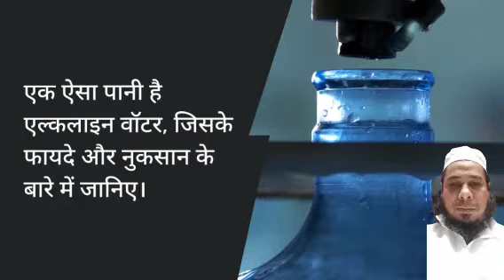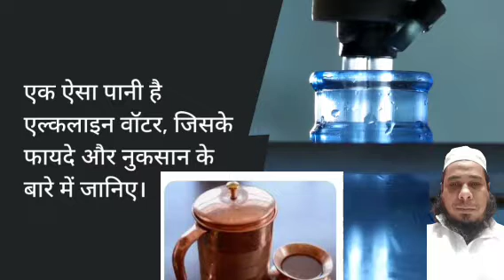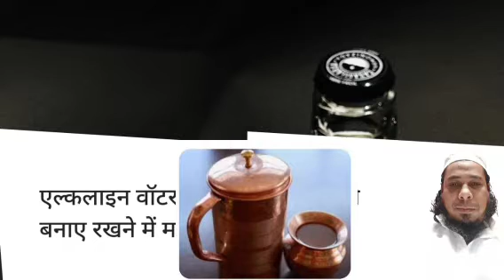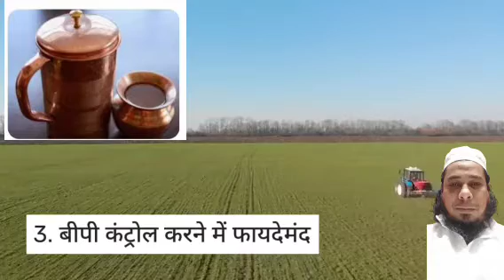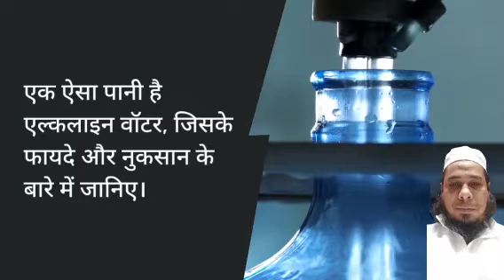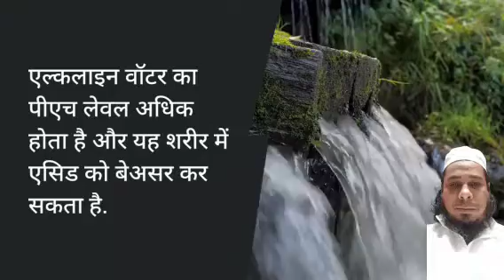Alkaline Water Se BP kaise Control Karen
yuor queries:-

alkaline water se BP ka ilaj
alkaline Water Se BP kaisa kam kare
alkaline Water benefits
alkaline Water BP benefits
alkaline water no control
alkaline water ke fayde
alkaline Water ke gharelu upay
alkaline Water se gharelu ilaj
alkaline water se BP ka ilaj gharelu
alkaline water
evocus water
ph water
evocus black water
alkaline water benefits
kangen water benefits
alkaline water bottle
ionized water machine
ph of drinking water
ionized water
black alkaline water
alkaline water price
evocus water price
evocus black water price
evocus black alkaline water
alkaline ph
kangen water bottle
7 ph water
ionized alkaline water
drinking alkaline water
kangen water price per litre
alkaline water is good for health
benefits of drinking alkaline water
evocus water benefits
alkaline water at home
evocus black water benefits
alkaline water benefits in hindi
evocus alkaline water
alkaline water kangen
black alkaline water price
evocus h20
alkaline water bottle price
making alkaline water
use of alkaline water
ph water scale
alkaline water brands
alkaline water ph
natural alkaline water
black alkaline water benefits
evocus h2o
black water evocus
forbes alkaline water bottle
evocus water bottle
making alkaline water at home
best ph water to drink
alkaline bottle
homemade alkaline water
alkaline water in hindi
evocus water 1 litre price
ph value of alkaline
aava alkaline water
alkaline water near me
kangen water machine benefits
alkaline water bottle 1 ltr price
alkaline water 1 ltr price
kangen water bottle price
best alkaline water
ph of alkaline water
alkaline drops
biocera alkaline filter
evocus water bottle price
normal ph of drinking water
natural alkaline
ionized water benefits
alkaline water good for you
ideal ph of drinking water
tesla alkaline water purifier
kangen ionized water
alkaline benefits
health benefits of alkaline water
water alkalizer
lemon alkaline
kangen water exposed
lemon water alkaline
alkaline mineral water
kangen water price amazon
imc alkaline water bottle
kangen live water
alkaline water purifier benefits
kangen water 1 ltr price
alkaline water business
virat kohli alkaline water
9.5 ph water
ph balanced water
ph8 water
alkaline water drops
evocus water near me
alkaline mineral drops
alkaline water cost
blue star alkaline water purifier
higher ph water
alkaline benefits for the body
evocus more than water
alkaline water hindi
alkaline water for acid reflux
micro clustered water
best alkaline bottled water
nst alkaline water
alkaline water bottle filter
kangen water health benefits
biocera alkaline
alkaline water virat kohli
alkalen water
9.5 ph water benefits
buy alkaline water
9 ph water
ph drops for drinking water
alkaline water online
alkaline black water price
evocus alkaline water price
alkaline water bottle benefits
evocus black water near me
benefits of evocus black water
11.5 ph water
ph water bottle
alkaline water cancer
alkaline water amazon
good alkaline water
alkaline ionized water benefits
alkaline price
black water evocus price
ph value of alkaline water
kangen water cancer
alkaline water ph value
ph drops for water
alkaline water kidney stones
biocera water filter
alkaline water ph 9.5
ionized water bottle
8.5 ph water
11.5 kangen water benefits
best ionized water
evian alkaline water
alkaline antioxidant water
alkaline drops benefits
alkaline hydrogen water
best alkaline water brands
top 10 alkaline water brands
alkalised water
alkaline water and diabetes
alkaline purified water
alkaline water price per bottle
alkaline electrolyzed water
alkalive
9ph water
AlkalineWater: The primary tag for all content related to alkaline water.
WaterHealth: Discussing the potential health benefits and effects of alkaline water.
pHBalance: Focusing on the concept of maintaining a balanced pH level in the body through alkaline water.
Hydration: Highlighting the importance of staying hydrated with alkaline water.
MineralWater: Exploring the presence of minerals and electrolytes in alkaline water.
HealthyLiving: Discussing how alkaline water can be a part of a healthy lifestyle.
Wellness: Covering the potential wellness benefits of consuming alkaline water.
Nutrition: Discussing the nutritional aspects of alkaline water and its potential impact on the body.
WaterIonizer: Specific to devices that can convert regular water into alkaline water.
AcidAlkalineBalance: Focusing on the concept of maintaining a balanced acid-alkaline level in the body with alkaline water.
Detox: Discussing how alkaline water might aid in detoxification processes.
NaturalHealth: Highlighting the natural aspect of alkaline water and its potential health implications.
HealthyEating: Exploring how alkaline water can complement a healthy diet.
EnvironmentalSustainability: Discussing any potential environmental impacts or benefits of alkaline water production or consumption.